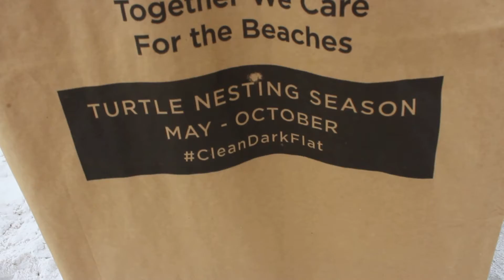EASTER 2018: Seaside edition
*spongebob voice*: two months later...

if the opportunity arises to spend Easter on the beach with yo gals, I would advise to TAKE IT!!! me, Em and Chlo had a gooooood time and I finally put this little vid together of it-- enjoy :)

Song: Blue Madonna by BØRNS